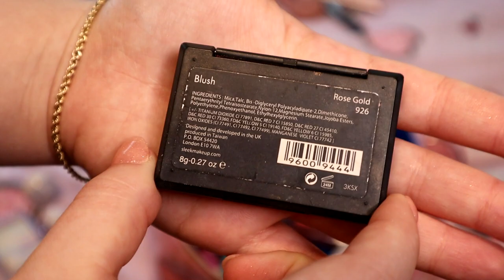*extreme* closet declutter 2023 | clothing + makeup 👗🛍️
° 𐐪𐑂 ♡ 𐐪𐑂 hi everyone 𐐪𐑂 ♡ 𐐪𐑂 °

today we'll be cleaning up my life, starting with my clothing and makeup 💗 i hope you all enjoy, and if you did please leave a like, comment and subscribe 💕 i am so happy to have you all here~✨